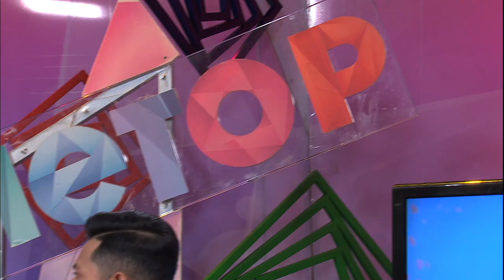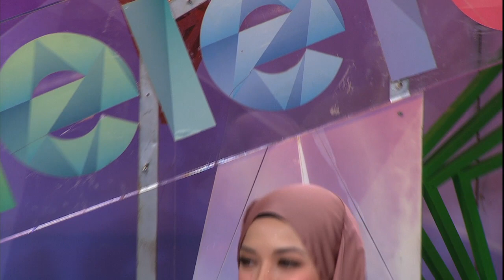MeleTOP - Temu Bual Bersama Zain Saidin [26.08.2014]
Mr. Middleton lupa nama atuk? EH, tapi kenapa?